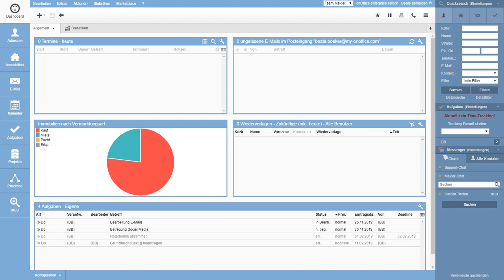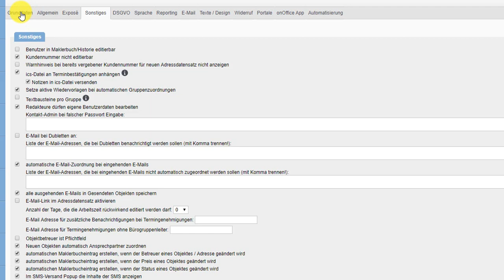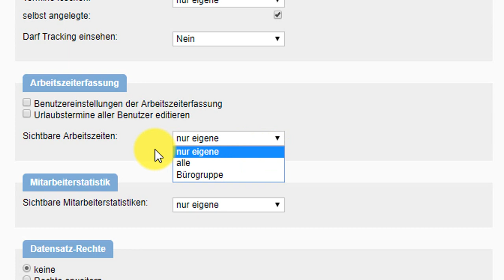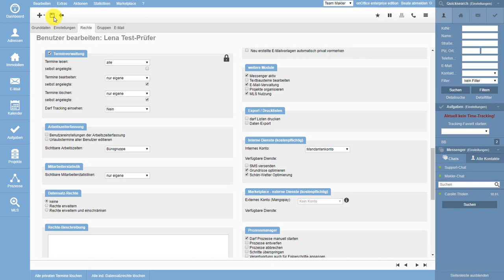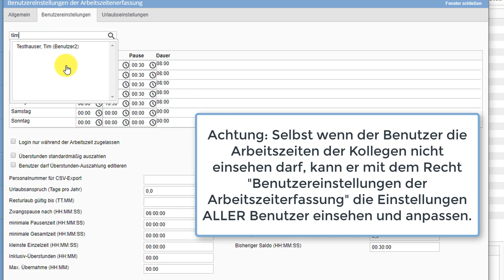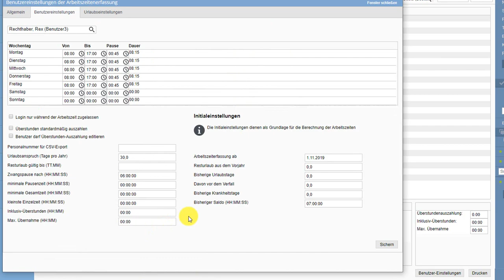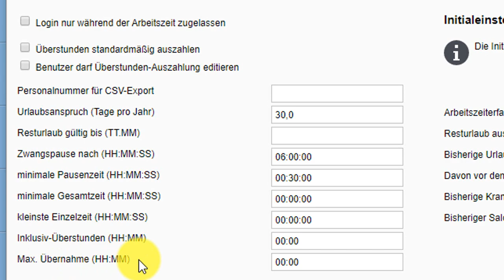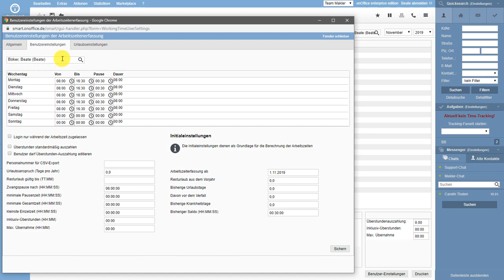Arbeitszeiterfassung mit onOffice: Rechte & Einstellungen [6/7] | onOffice Software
Erhalten Sie einen Überblick über die Zeiterfassung mit onOffice
 und erfahren Sie mehr zur Rechtevergabe & Einstellungen.

0:42 - Grundeinstellungen
2:19 - Benutzerrechte
04:03 - Einstellungen Arbeitszeiterfassung